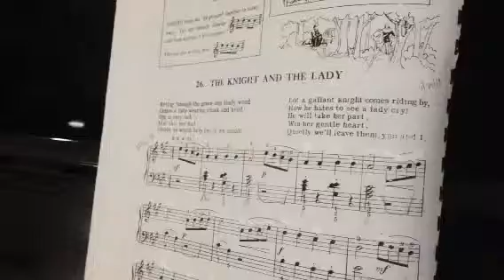THE KNIGHT AND THE LADY